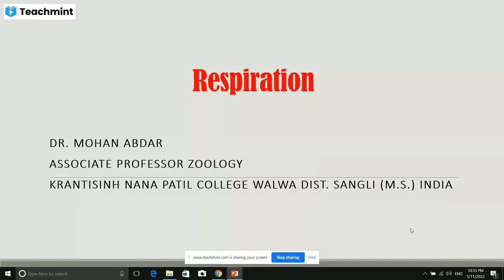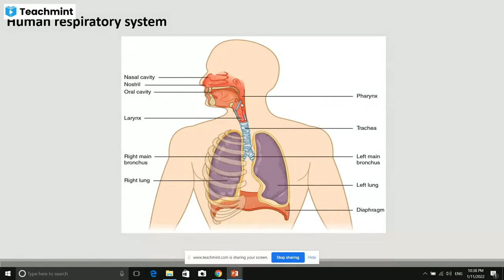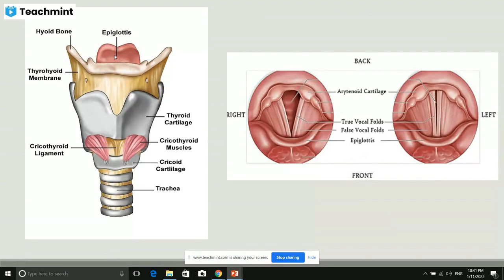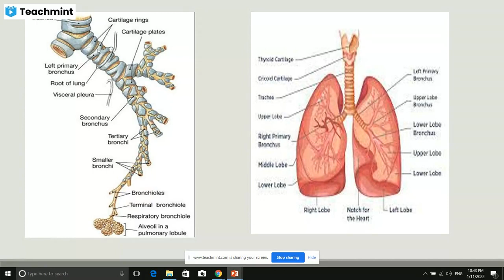Respiration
Please find my classroom details below :
Classroom Name: B. ScI
Subject: Zoology,Zoology,Zoology,Zoology
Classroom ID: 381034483